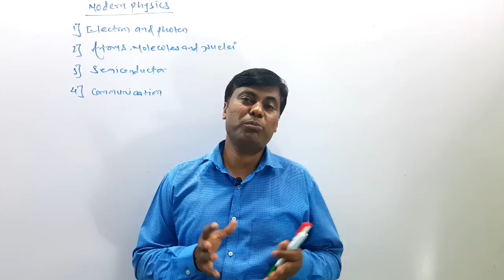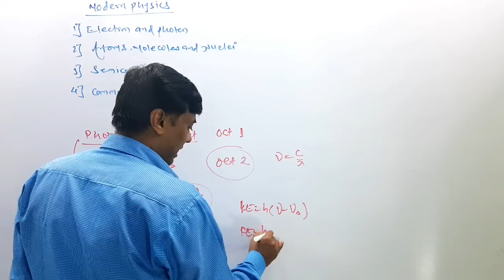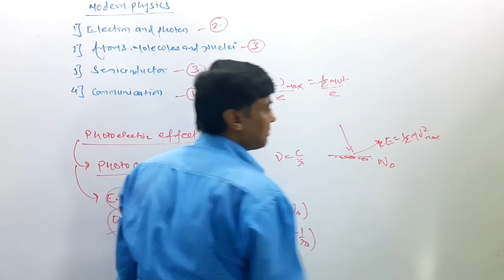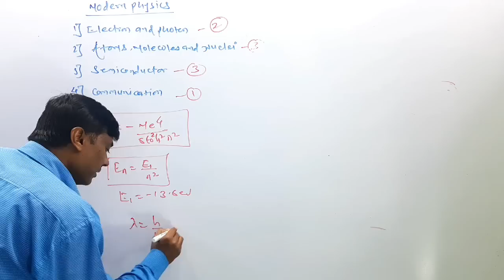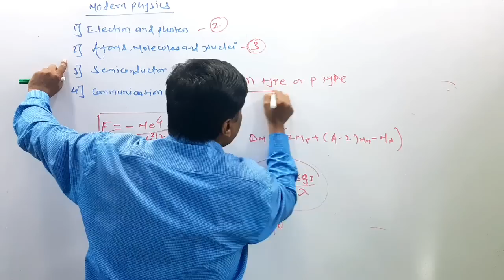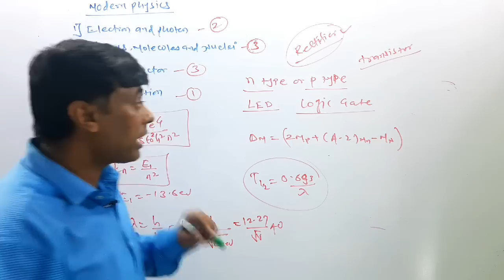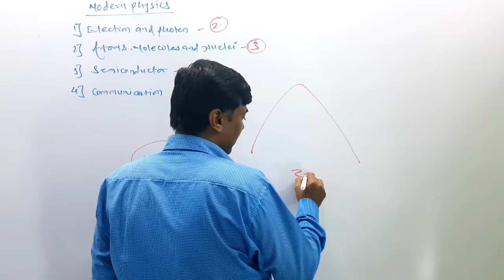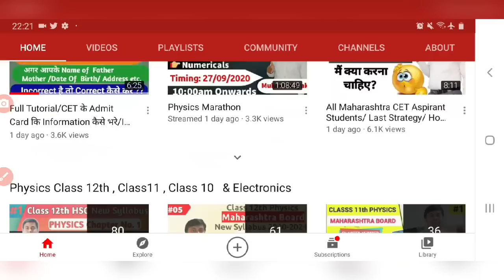Most Important Concept For MHT-CET 2020 / Source Of MCQ in MHT-CET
Hello Students,

📌 MHT CET Past 5 years Question Papers and Answer Key👇
📌 All previous Full Length and Most Imp questions Chapterwise test series👇
For MHT CET Mock Tests Problem :
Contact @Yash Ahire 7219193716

📌 IMPORTANT MESSAGE FOR CLASS 12th STUDENTS
FREE ❗️FREE ❗️FREE❗️ PHYSICS LECTURES WITH BEST DETAILED EXPLANATION FOR CLASS 12th MAHARASHTRA BOARD (NEW SYLLABUS 2020-21) ARE AVAILABLE. _ 🎯 Just Click On The Link Given Below To Get All Lectures Of Respective Chapters... –
- 📱 PHYSICS 1 ×
Prof. Mukesh Nayak M.Sc PHYSICS With ELECTRONICS B.Ed 15+ Years Experience..